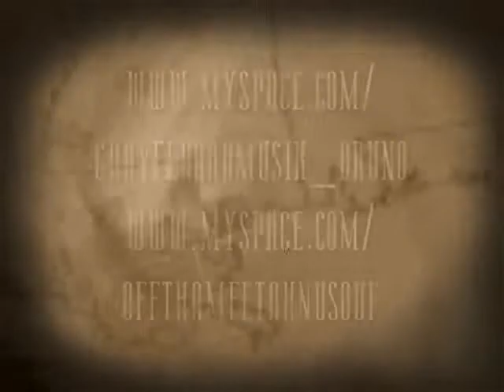"cumin thru"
dedicated to tha gulf coast from corpus christi, tx to tha florida panhandle. shouts out to louisiana!!!